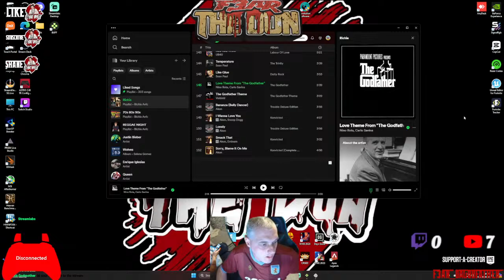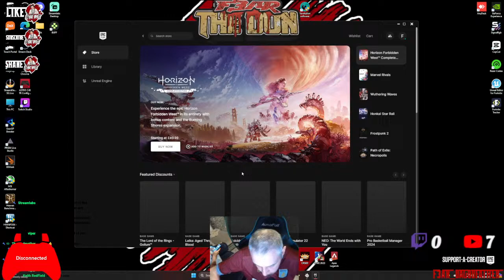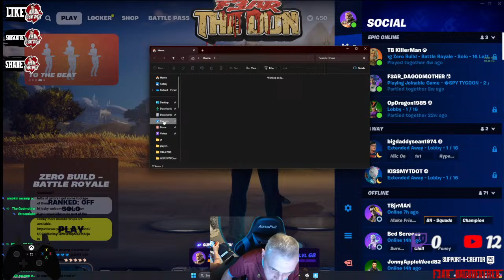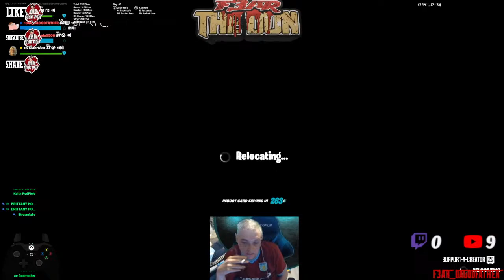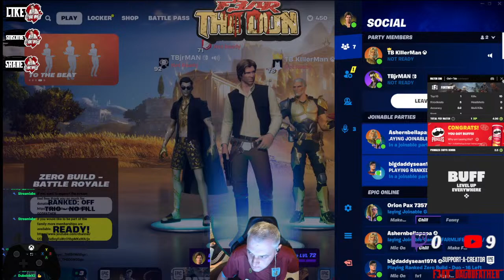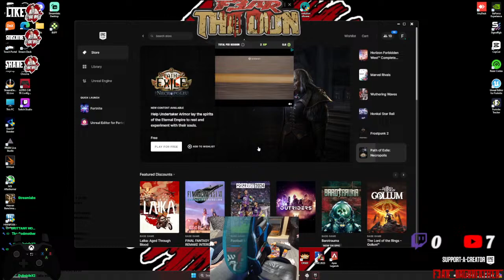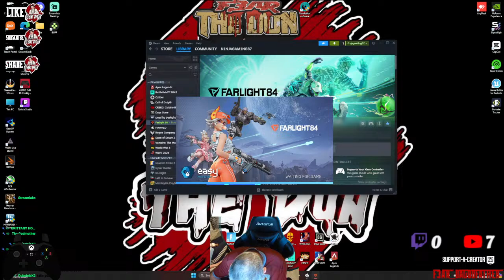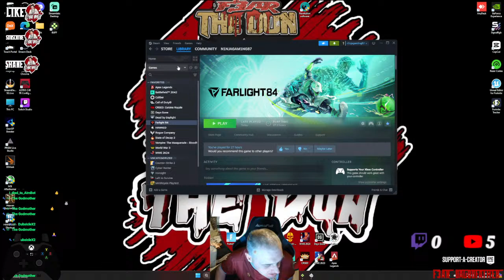happy easter to you all love the don /THC